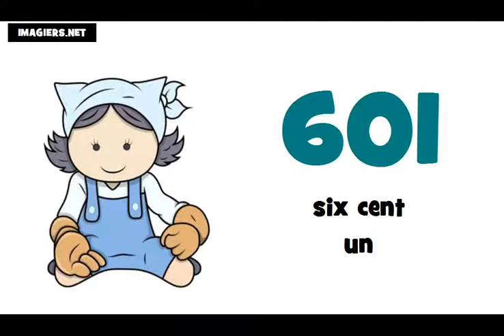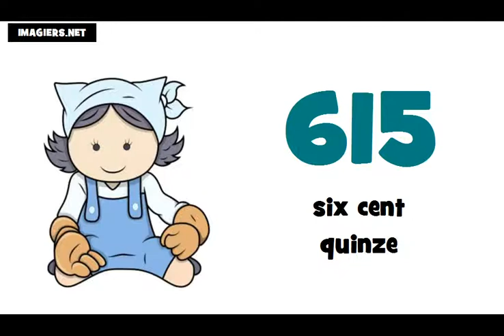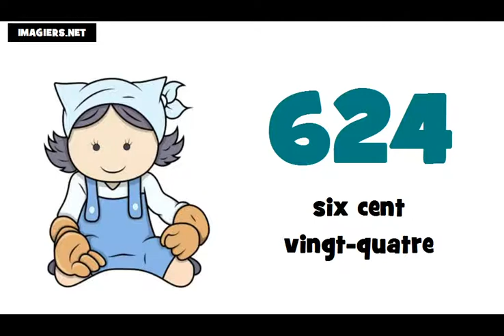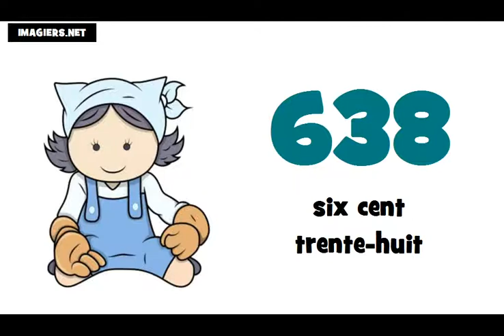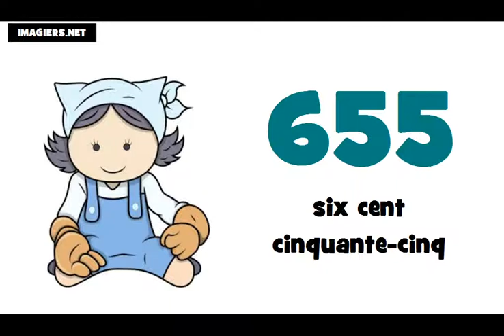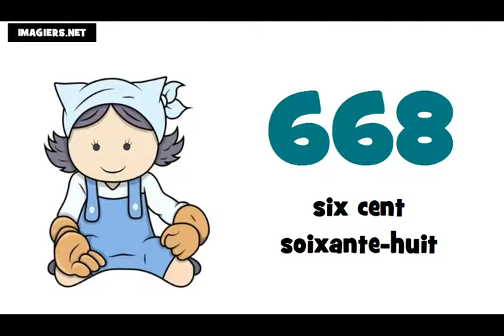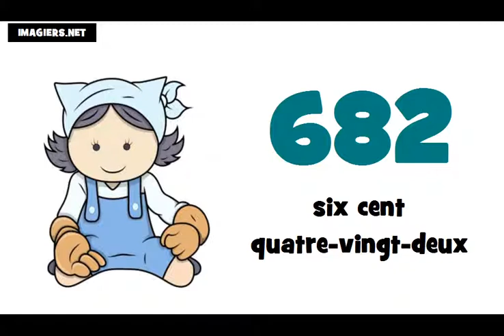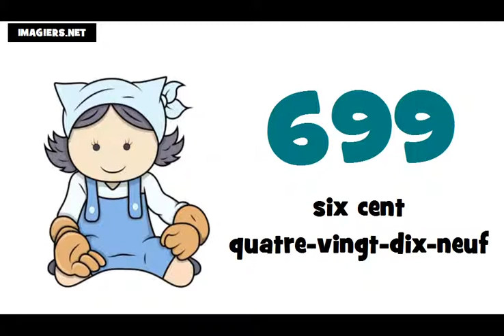J'apprends le français # Les nombres = de 600 à 700